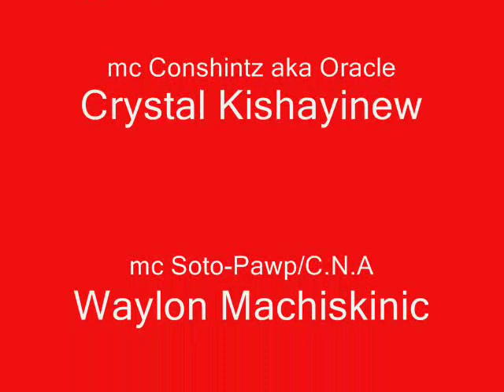blaxndnzyoutube 2nd draft.wmv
A vid featuring artist from the blaxndnz artist co-operative and outreach